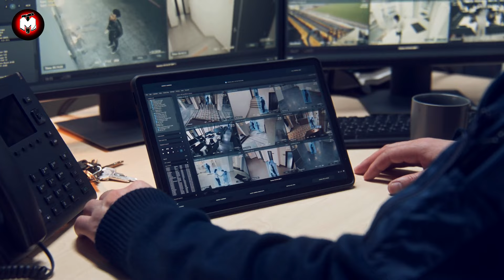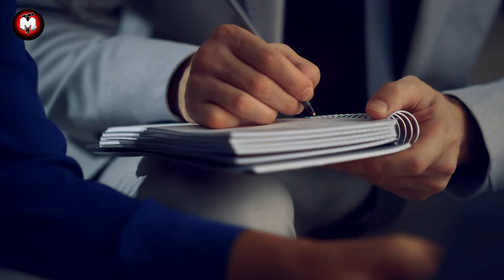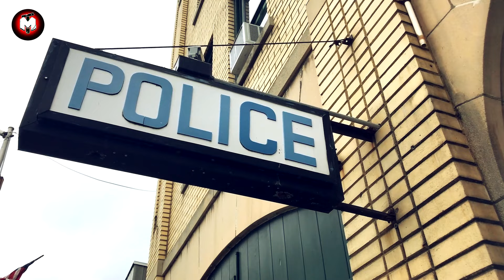Police Orders man To Open His Trunk Has No idea That He’s Recording Behind His Back